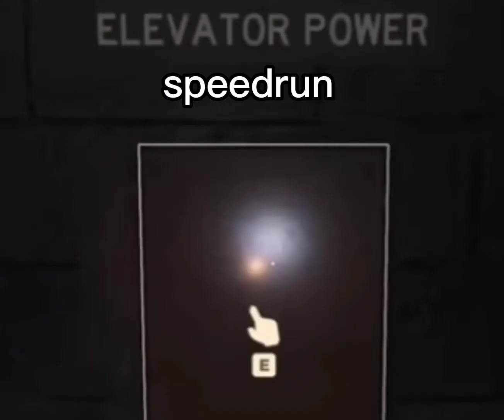Roblox doors in a nutshell (but better)